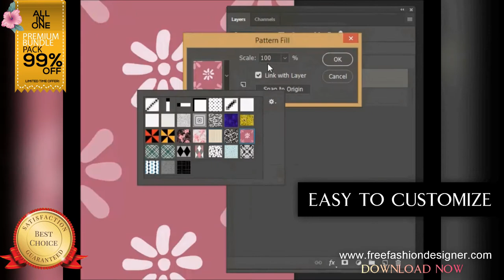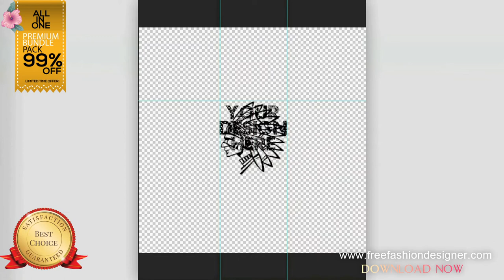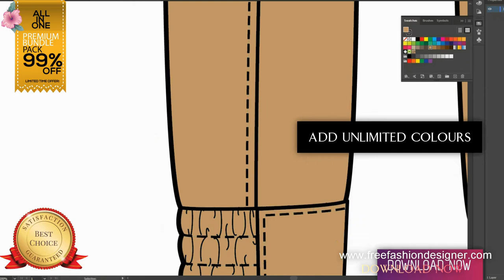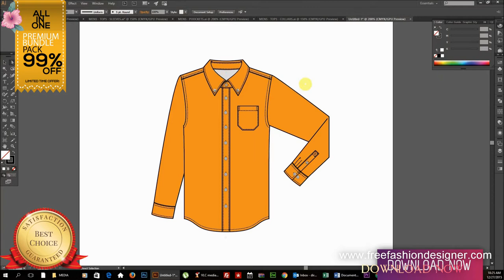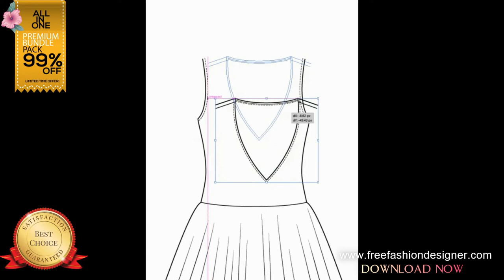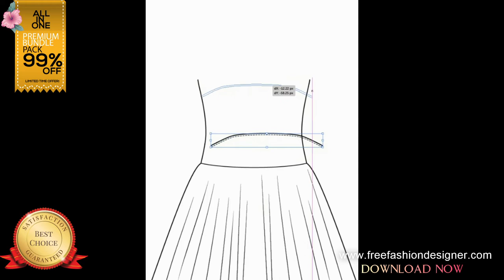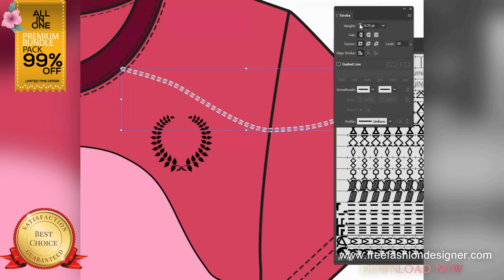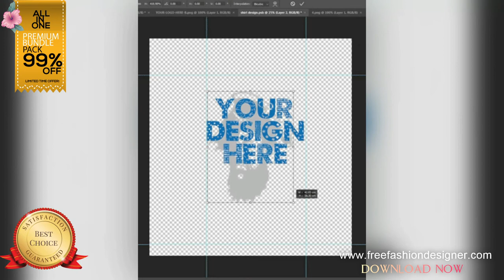DOWNLOAD FASHION DESIGN BUNDLE PACK